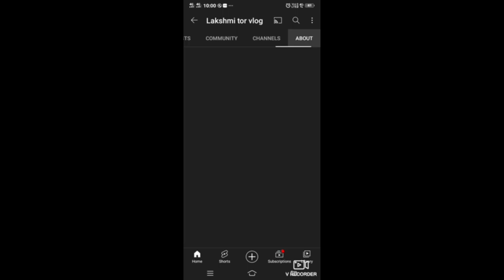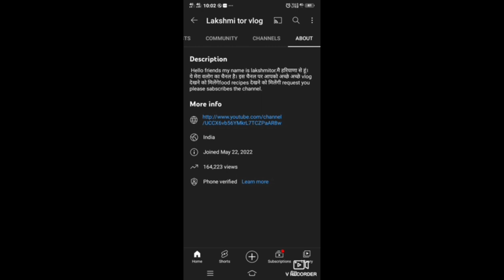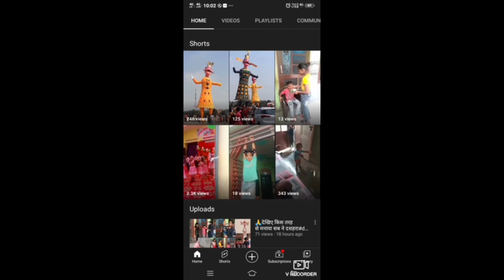दुनिया में कितना गम हे||मेरा गम कितना कम हे||@lakshmitorvlog8481 @Rupalimomvlogs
दुनिया में कितना गम हे||मेरा गम कितना कम हे||‎@Lakshmi tor vlog  ‎@Rupali mom vlogs
please this channel support 🎊🎉🙏